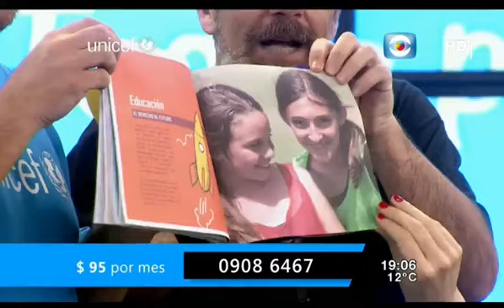Natalia Oreiro en "Todos por los niños" 27.05.2017